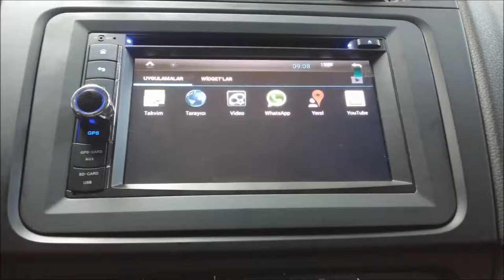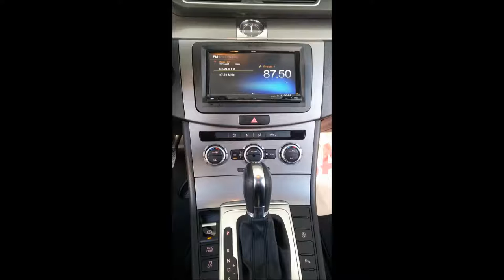Volkswagen Clarion Double Din Navigasyon Multimedya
2006 yılında artan müşteri portföyü ve ihtiyaca cevap verebilmek için daha geniş montaj atölyesi, müşteri bekleme salonu, showroom ve teknik servis departmanı ile siz değerli müşterilerimize şuanki yerimizde hizmet vermekteyiz.